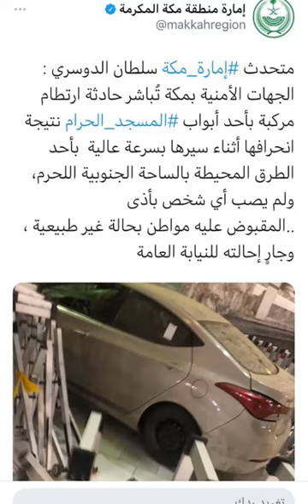عاجل هجوم ارهابي بالحرم المكي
إمارة مكة تكشف عن تفاصيل اقتحام سيارة لساحة الحرم المكي
أعلن المتحدث باسم إمارة مكة سلطان الدوسري ،اليوم السبت 31 أكتوبر، أن الجهات الأمنية بمكة المكرمة تباشر حادث ارتطام سيارة بأحد أبواب المسجد الحرام.
وقال الدوسري أن السيارة ارتطدمت بأحد أبواب المسجد الحرام، نتيجة انحرافها أثناء سيرها بسرعة بأحد الطرق المحيطة بالساحة الجنوبية للحرم المكي.

وأكد المتحدث باسم إمارة مكة، أن حادث الاقتحام لم يُصيب أي من قاصدي المسجد الحرام بأذى، وأضاف أن المقبوض عليه مواطن بحالة غير طبيعية وجاري إحالته للنيابة العامة.

وتداول رواد موقع التواصل الاجتماعي "تويتر" فيديو لاقتحام سيارة ملاكي للحرم المكي، وقامت رجال الأمن داخل ساحات الحرم بإخراج السيارة والقبض على من قائدها على الفور.

يأتي ذلك قبل ساعات من استقبال المملكة العربية السعودية للمعتمرين القادمين من خارج المملكة، وذلك بعد تعليق دام لأكثر من 7 شهور، كإجراء احترازي جراء  تفشي جائحة كورونا.

وأعلنت وزارة الحج والعمرة عن جاهزية منظومة العمل لاستقبال المعتمرين أثناء جميع نِقَاط الاتصال في رحلة المعتمر بدءاً من بلده مروراً بوصوله عبر المنافذ المحددة ، وتنفيذ برامج تنقلات المعتمرين بعد إنهاء إجراءات القدوم ، وأثناء تأديتهم المناسك ، حيث قامت الوزارة بوضع المعايير والضوابط لجميع مزودي الخِدْمات وشركات العمرة لضمان تطبيق أقصى معايير الإجراءات الاحترازية والوقائية المعتمدة من وزارة الصحة.

وسخرت الوزارة الأنظمة التقنية ، وأطلقت تطبيق "اعتمرنا" الذي يهدف إلى تنظيم دخول أفواج المعتمرين والمصلين إلى الحرمين الشريفين وَفْق الطاقة التشغيلية الممكنة لتطبيق الإجراءات الاحترازية والوقائية، كما جندت الوزارة جهودها كافة لهذا الموسم الاستثنائي.

وراعت وزارة الحج والعمرة في خطتها مراحل تأدية المعتمرين لمناسكهم ، ورفع جهوزيتها لخدمة ضيوف الرحمن من مختلف أنحاء المعمورة، وسط توجيهات حكومة خادم الحرمين الشريفين الملك سلمان بن عبدالعزيز وولي عهده الأمين، ومتابعة معالي وزير الحج والعمرة محمد صالح بن طاهر بنتن .

عاجل هجوم ارهابي بالحرم المكي  السبت 31 أكتوبر2020

ودعت الوزارة مختلف المعتمرين القادمين بعد رفع الحظر في ظل الظروف التي شهدها العالم جراء الجائحة ، للتقيد باتباع الإجراءات الاحترازية والوقائية منذ وصولهم وحتى مغادرتهم بعد الانتهاء من أداء مناسكهم، حيث سيكون خلال هذه الرحلة الإيمانية تطبيق سلسلة من الإجراءات الوقائية لضمان سلامة المعتمرين والزوار، أبرزها الوقاية والتطهير والتوعية ، واتباع كامل الإرشادات التي وضعت لسلامة عُمّار بيت الله الحرام.